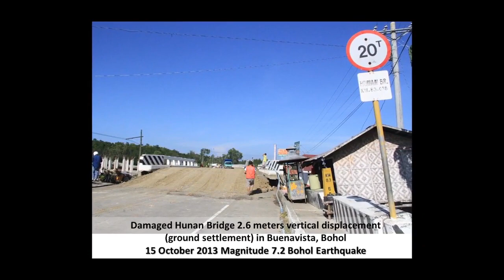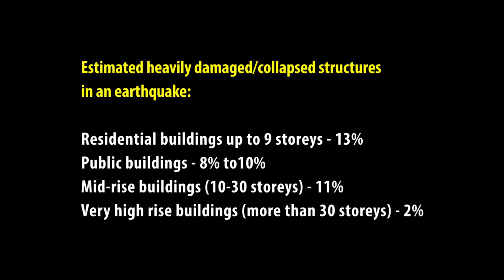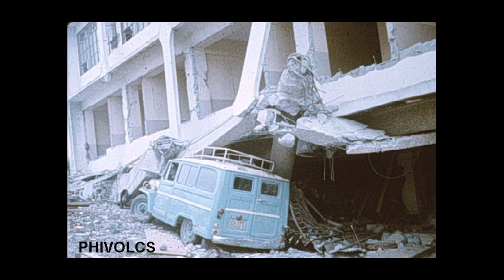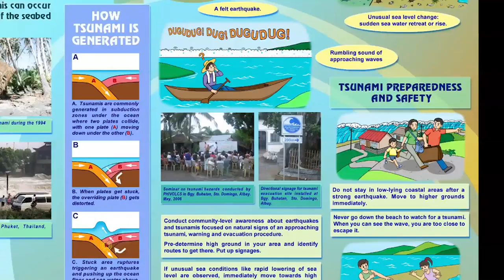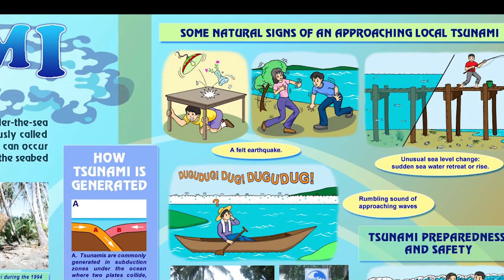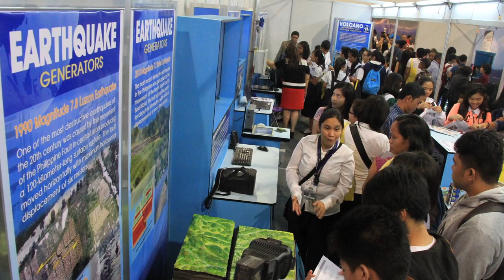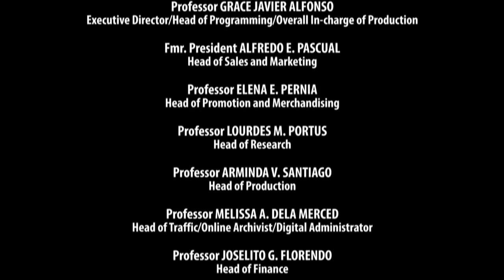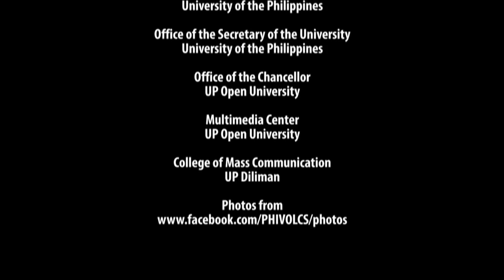SCIENCE INNOVATIONS | Episode 01: The Big One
SCIENCE INNOVATIONS
Episode 01: The Big One

hosted by
DR. GISELA CONCEPCION
Scientist, UP Marine Science Institute

DR. BENJAMIN VALLEJO, JR.
UP Institute of Environmental Science and Meteorology

with
DR. RENATO SOLIDUM
Director, Philippine Institute of Volcanology and Seismology (PHIVOLCS)

SCIENCE INNOVATIONS is a program which will feature scientists and their scientific innovations that are ongoing applications, as well as innovations ear-marked for assessment and evaluation. This is likewise a venue for sharing of successful scientific discoveries and inventions that are now being enjoyed by the communities and the entire nation.